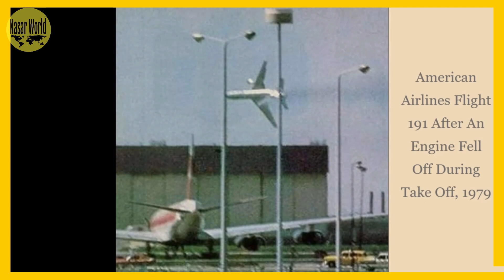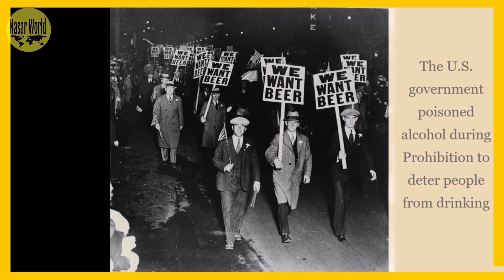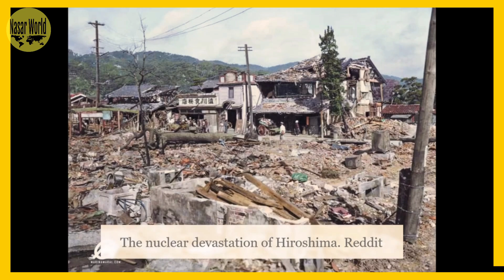Powerful Personalities Never Seen Photos Compilation Presetation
About Video and its Title of this youtube
Any one Can Reach On Facebook and Twitter as well Links are as Below

About Channel :
Nasar World is providing information
in Urdu, Hindi & in English Languages as well
on such Topics like-
News and Inside Facts
Entertainment
General information and
Information Technology.

THANKS